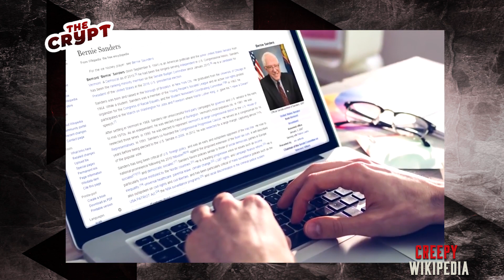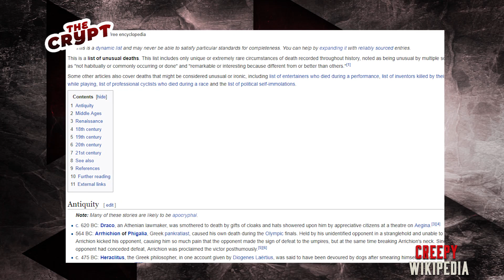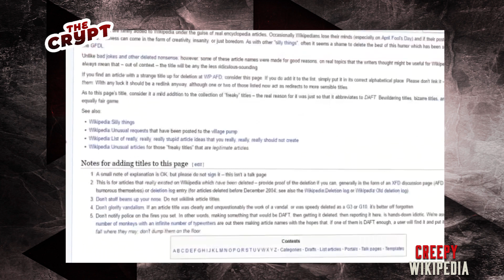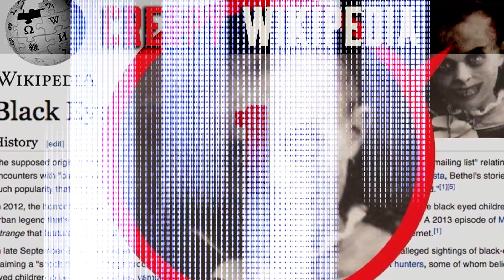5 CREEPY Wikipedia Σελίδες που θα σε Αναστατώσουν | Weirdo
Για το Wikipedia δεν χρειάζεται να πούμε πολλά πράγματα αφού όλοι μας έχουμε επισκεφθεί την online εγκυκλοπαίδια που περιέχει μέσα της πληροφορίες για οτιδήποτε μπορείτε να φανταστείτε. Και φυσικά δεν θα μπορούσε να μην υπάρχει και η τρομακτική ή η παράξενη πλευρά της, οπότε σε αυτό το crypt θα δούμε 5 creepy σελίδες της Wikipedia που θα σας αναστατώσουν!!
Videos που ίσως σε ενδιαφέρουν!!
Με την Υποστήριξη του Mindhack.gr